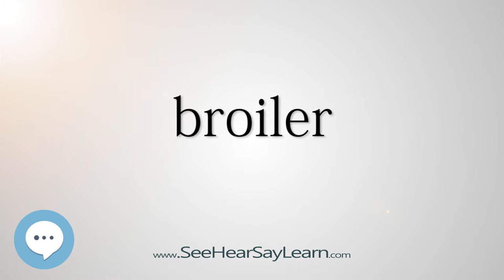broiler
This video is about "broiler".